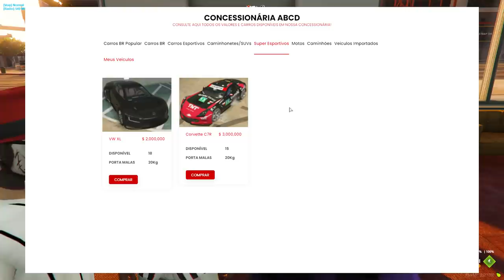GTA 5 ROLEPLAY BRASIL - COMPREI CARRO NOVO! - *a v1ngança!* - (9ª TEMPORADA EP 53)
No episodio de gta roleplay de hoje, eu decidi comprar meu carro novo e também fiz a entraga do premio vendedor da semana! fiz outras coisas também, bora conferir !!

Fala pessoal, bora assistir GTA 5 ROLEPLAY BRASIL - COMPREI CARRO NOVO! - *a v1ngança!* - (9ª TEMPORADA EP 53)